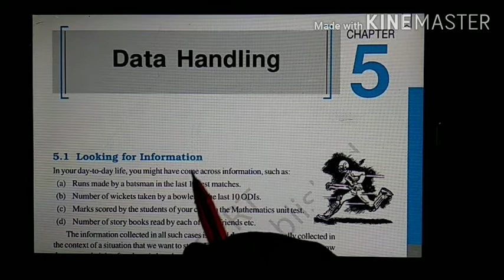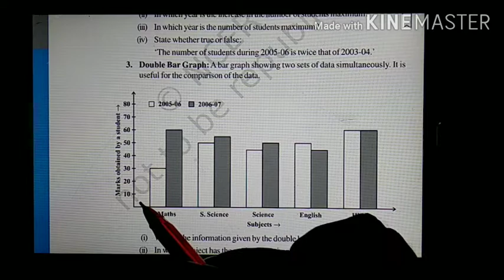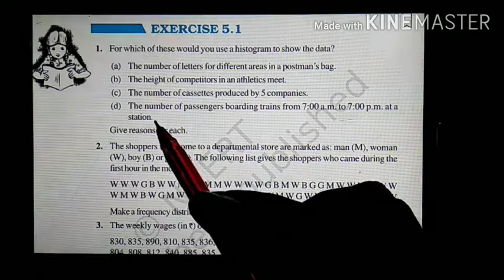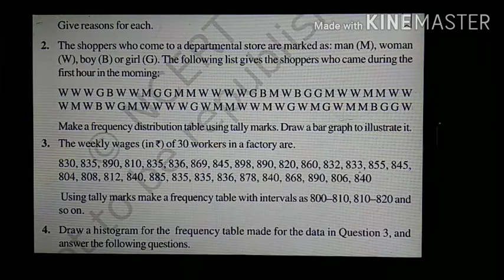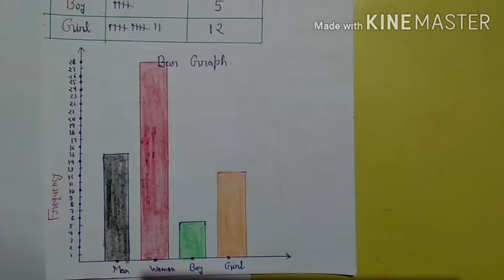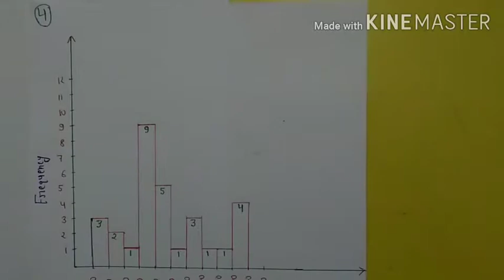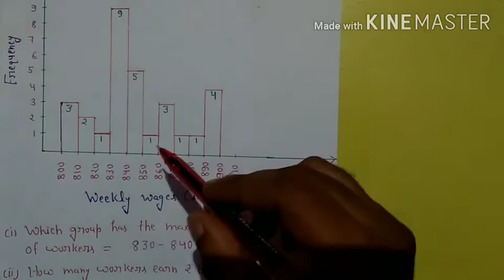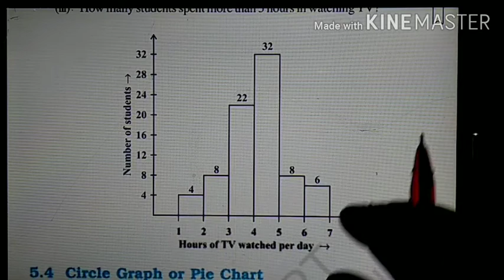Mathematics Class 8 Exercise 5.1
Data Handling by jaykant Sharma